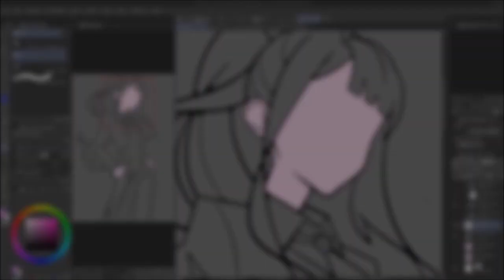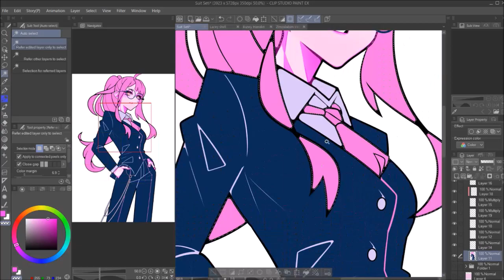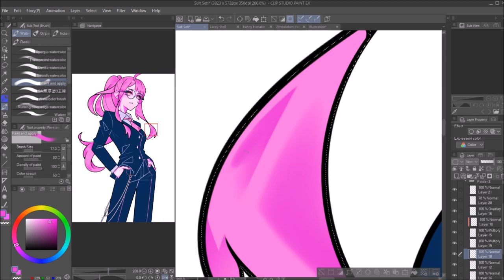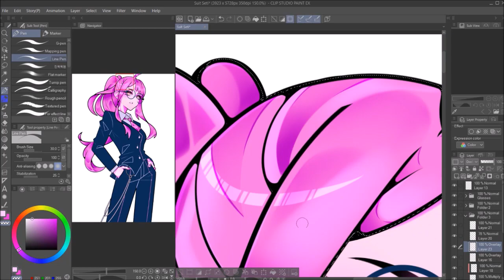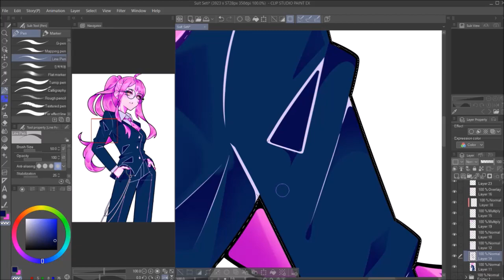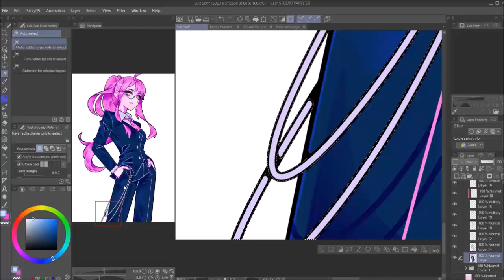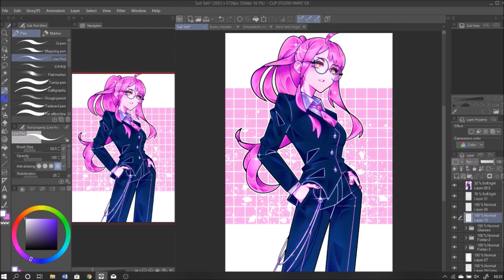Suit. l Speedpaint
About time I draw a finished picture of my favorite pink girl uwu
I've had this suit idea for her for a while actually... I kinda want her head-canon clothing style to be androgynous but I'm entirely sure yet lol
I ran into a lot of problems while drawing this ngl, like the shading for some reason is a little weird to me but it also looks fine? Idk anything anymore.
Also the darn lighting on the suit was such a headache -_-

Songs
ITZY: CHERRY
BLACKPINK: DDU-DU DDU-DU (Remix)